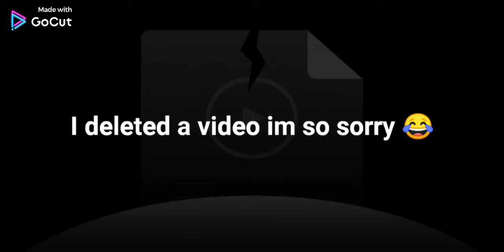March 11, 2021